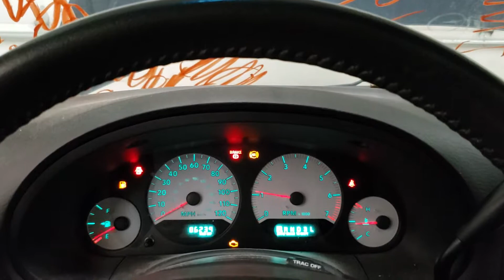FOR SALE - 19P0859 - 2007 Dodge Grand Caravan SXT - 3.8L